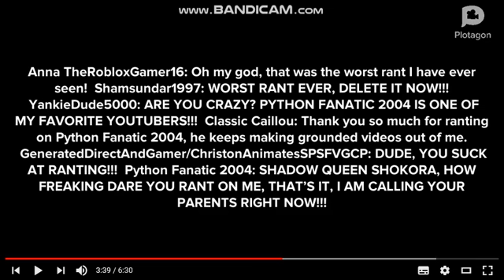The E says Eh OHHHHHHHHH